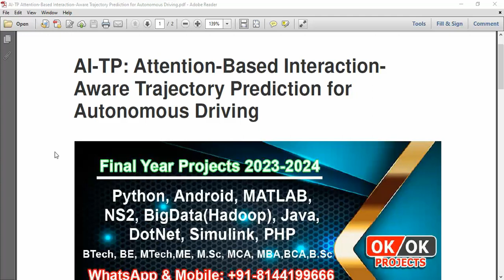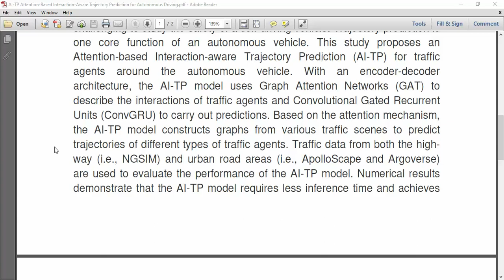AI TP Attention Based Interaction Aware Trajectory Prediction for Autonomous Driving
IEEE PROJECTS 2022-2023 TITLE LIST

Python=5500/-
Mininet=7000/-
Dot Net Project =3000/-
Java Project=3000/-

* Complete Source Code
* Complete Documentation
* Complete Presentation Slides
* Flow Diagram
* Database File
* Screenshots
* Execution Procedure
* Video Tutorials
* Supporting Softwares

Support Specialization
* 24/7 Support
* Ticketing System
* Voice Conference
* Video On Demand
* Remote Connectivity
* Document Customization